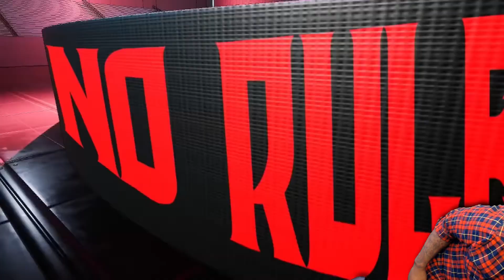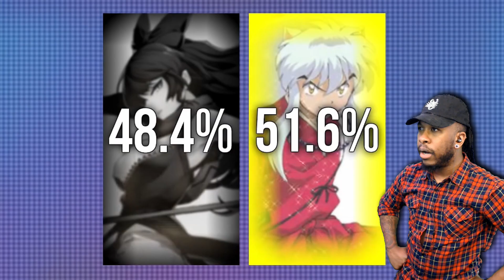WEISS NEEDS REDEMPTION!!! 😡😡😡 || RWBY DEATH BATTLES (DBX) REACTION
I. Need. Redemption for the ICE QUEEN!!

I cannot take that L sitting down. so that's why I'm standing up 🙃

C'MON GIRLS!!! REDEEM THE W'S FOR WEISS!! ❄❄❄

𝙏𝙃𝙀𝙍𝙀'𝙎 𝘼𝙉𝙊𝙏𝙃𝙀𝙍 𝘾𝙃𝘼𝙉𝙉𝙀𝙇 𝙁𝙊𝙍 𝙂𝘼𝙈𝙄𝙉𝙂

𝘵𝘩𝘦𝘳𝘦'𝘴 𝘢 𝘤𝘩𝘢𝘯𝘯𝘦𝘭 𝘧𝘰𝘳 𝙜𝙡𝙞𝙩𝙘𝙝𝙓𝙜𝙧𝙖𝙫𝙚